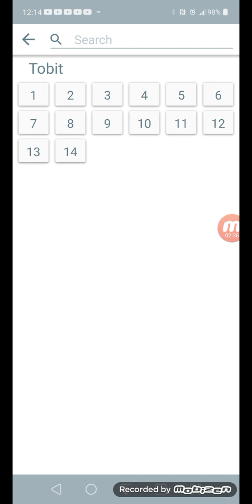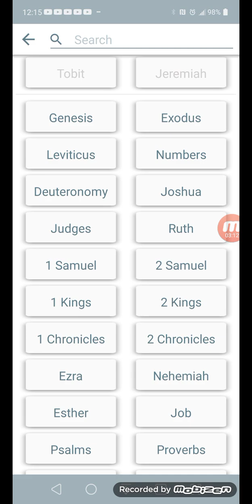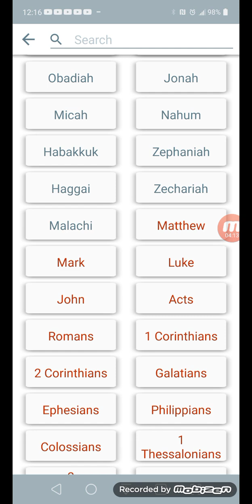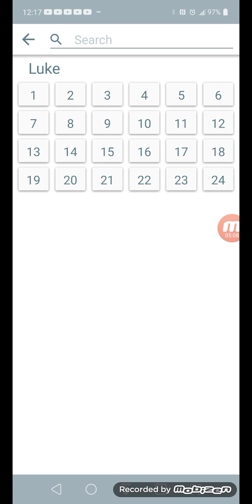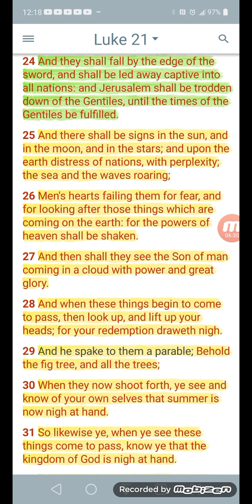we were scattered abroad